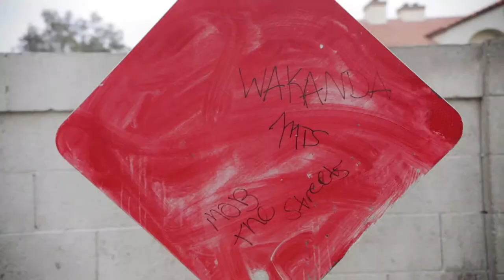Steadyy | Lean Sleep | 6D Mark ii Music Video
Music video by 2019